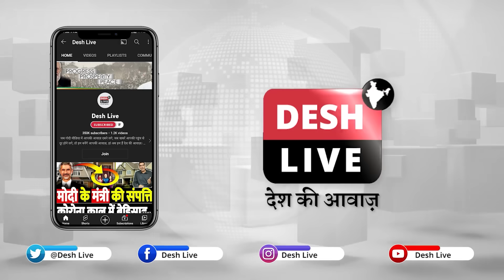मंदिर के नीचे से निकली मस्जिद? मीनार के बग़ल में कब बना मंदिर? Desh Live | Sahal Qureshi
मंदिर के नीचे से निकली मस्जिद? मीनार के बग़ल में कब बना मंदिर? Desh Live L Sahal Qureshi